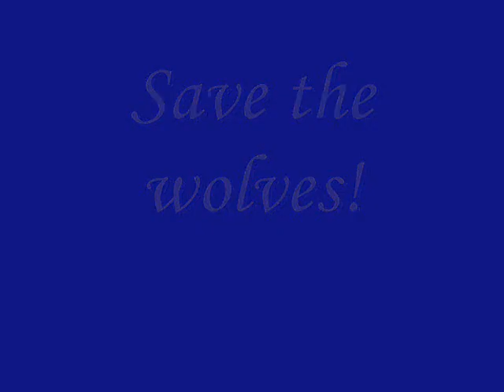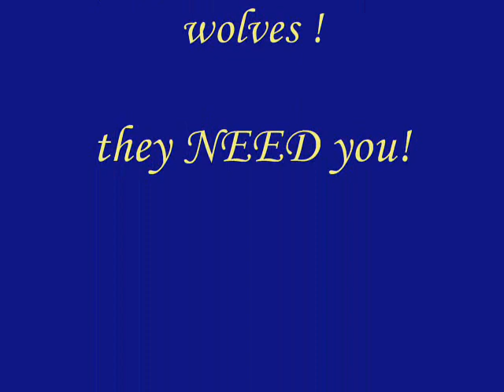Save the wolves (different music & arrangements)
different music :)